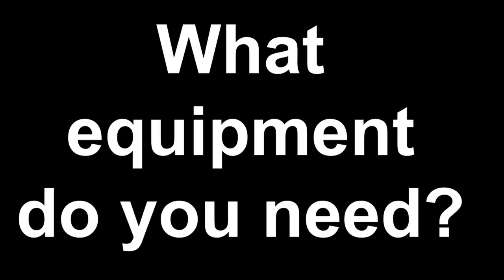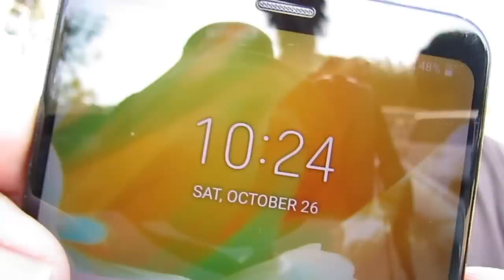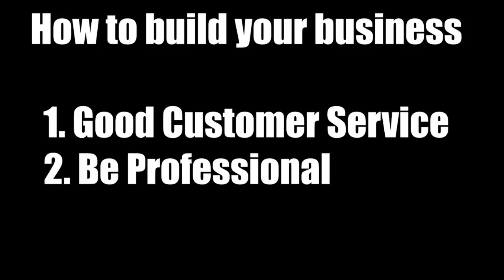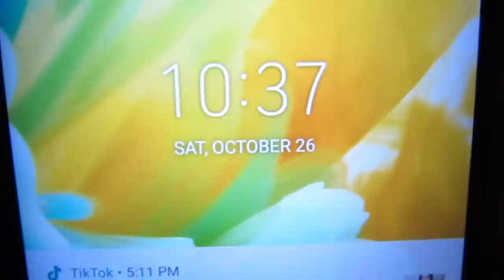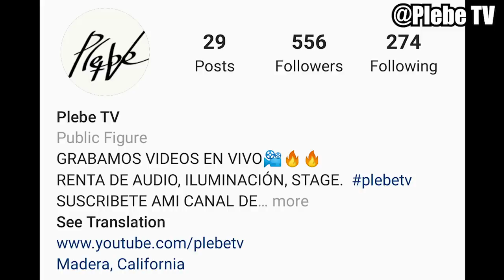WHAT IT TAKES TO RUN A DJ BUSINESS!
MORE BUSINESSES DOWN BELOW LIKE

2).  Everything you need to start a Shirt/Decal Business

EBAY BUSINESS

1).  Watch me start an ebay business from home here

YOUTUBE BUSINESS
1).  See how I made youtube into my full time income here:

Get some of my youtube equipment here.

GUMBALL MACHINE/VENDING MACHINE BUSINESS

These are the topics I will try to cover in this video

How to grow your dj business
Dj business
Dj tips
How to start a dj business
Dj prices
Dj business prices
Dj beginner